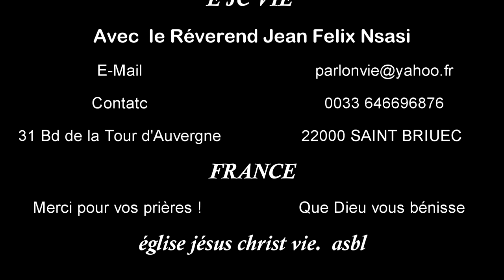la royauté spirituel de Dieu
EJCVIE La Royauté», c'est, pour le roi, faire place nette à Dieu dans son âme afin que l'Esprit puisse agir par lui,
c'est être attentif à Dieu dans chaque chose et c'est donc «faire le pont», c'est être un «pontife»
entre le Ciel et la Terre, entre le spirituel et le temporel, entre le christianisme d'hier et celui de demain.